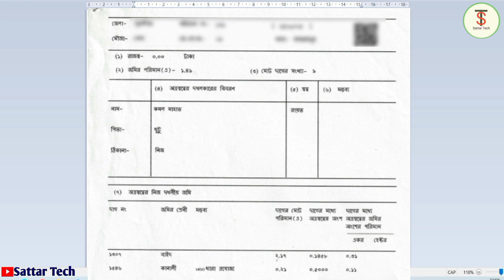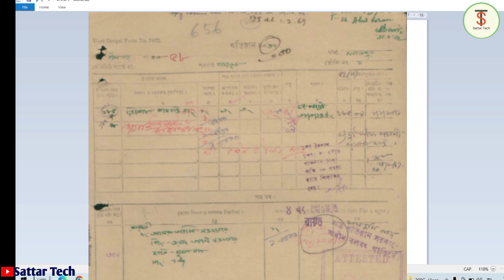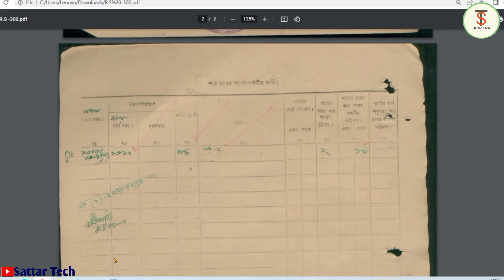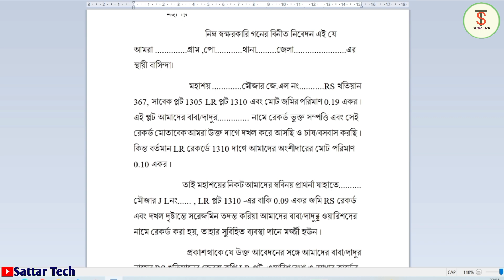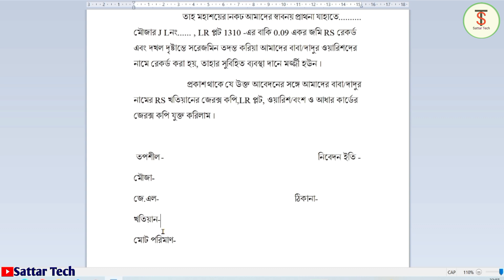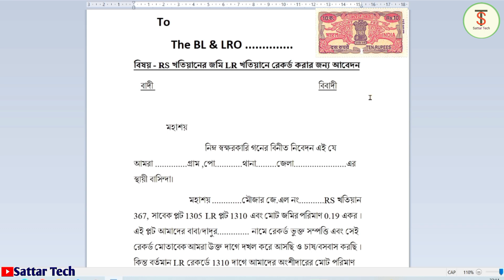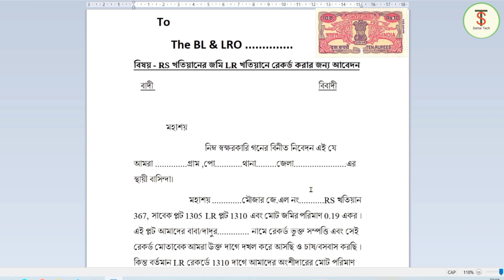Miscase applications For Record Correction ll খতিয়ানে রেকর্ড কম থাকলে সংশোধন কীভাবে করবেন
Keyword-
Miscase applications for record correction
LR record correction applications
RS khatian record to LR khatian
How to apply for record correction
রেকর্ড সংশোধন কীভাবে করবেন

Sattar Ansari
Form- West Bengal (India)